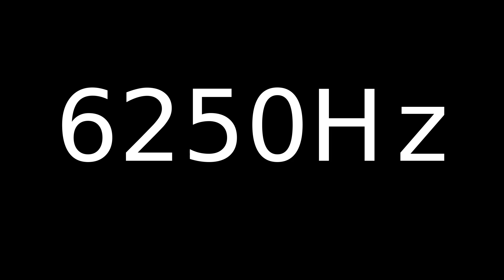Speaker Sound Test 6250Hz